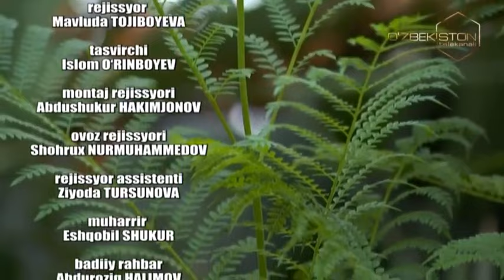Umrning bir kuni | Атиргул Холмирзаева - «Дўстлик» ордени соҳибаси [28.03.2021]